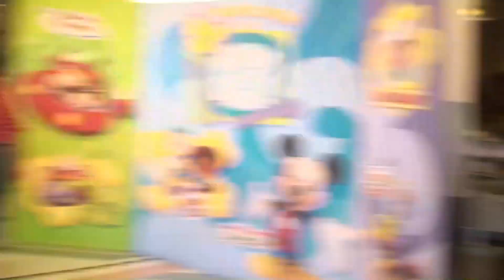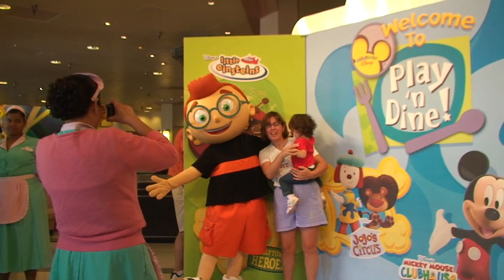Spring Vacation | Day 9 | March 2, 2008 | Walt Disney World (Day 4 - Hollywood Studios)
Day 9 of our 2008 Spring Vacation including the following itinerary:

Disney Bahamian Cruise
-Nassau
-Castaway Cay

Note:  This is RAW an Unedited video originally shot in 3D that has been compressed and uploaded to YouTube for viewing by friends and family.